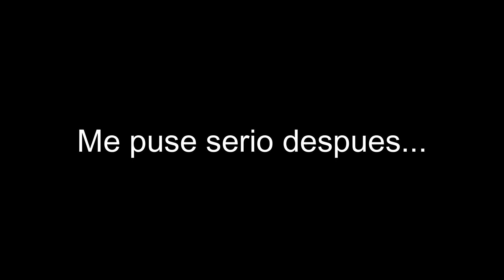Elden Ring - Cómo Derrotar LOBO ROJO DE RADAGON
En este video os enseño como derrotar al lobo rojo de ragadon, que es el boss previo a Rennala de Elden Ring.

Voy con la clase Astrólogo.

📟 MI SWITCH
🎮 MANDO PRO
🎮 MI MANDO
📸 CÁMARA 1
📷 CÁMARA 2 (Webcam)

Mi PC :
✅Torre : Nox Hummer Zero.
✅Fuente de Alimentación : EVGA 100-W1-0600-K2 600W
✅Placa Base : Asrock B460M Pro4
✅Procesador: Intel Core i9 10900
✅Memoria Ram : Corsair Vengeance LPX 16GB 2x8GB 3200Mhz DDR4.
✅Tarjeta Gráfica : Zotac GTX 1650 4GB.
✅Disco Duro SSD (1) : Crucial P2 500GB M.2 NVME.
✅Disco Duro : Samsung Evo Pro 1TB.
✅ Monitor: Lenovo L24q-30

Trofeo: Lobo Rojo de Radagon

📟 MI SWITCH
🎮 MANDO PRO

✨OFERTAS DEL DIA✨: